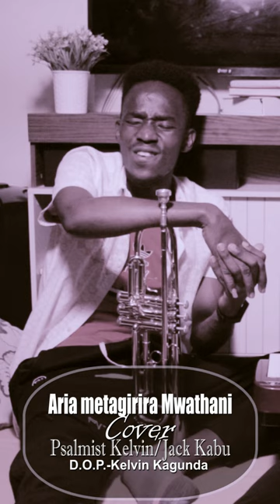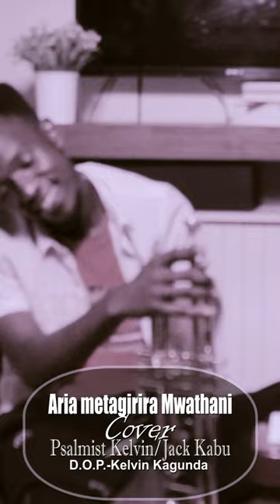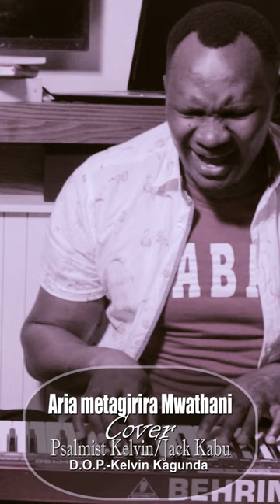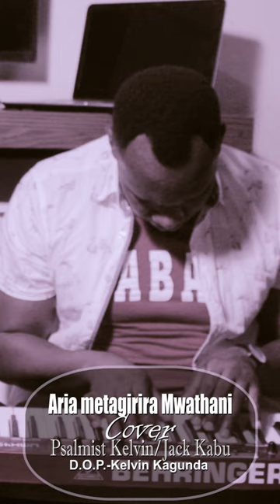Aria metagirira Mwathani cover//Psalmist Kelvin and Jack Kabu